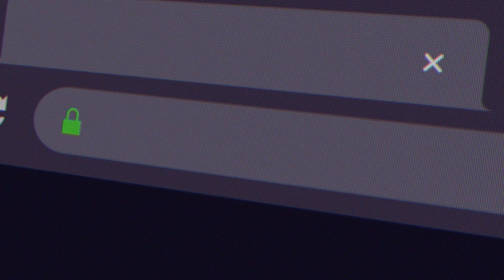Meet Earth’s New Mini-Moon: Observation Tips and Facts! Asteroid 2024 PT5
Meet Earth’s New Mini-Moon: Asteroid 2024 PT5

Earth has a new temporary companion in the form of Asteroid 2024 PT5, which has recently entered our planet’s orbit. This small asteroid, measuring about 10 meters (33 feet) in diameter, will serve as a mini-moon for approximately 57 days, from September 29 to November 25, 2024. Discovered by the Asteroid Terrestrial-Impact Last Alert System (ATLAS) on August 7, 2024, 2024 PT5 is an intriguing addition to our celestial neighborhood, offering valuable insights into the nature of near-Earth objects (NEOs) and our dynamic relationship with the cosmos.

The Discovery of 2024 PT5

The discovery of 2024 PT5 highlights the advancements in our ability to detect and monitor NEOs. The ATLAS system, consisting of multiple telescopes that scan the night sky for potential threats, plays a crucial role in identifying these objects. 2024 PT5 was spotted just a few weeks before it was set to enter Earth’s gravitational influence ￼ ￼.

Characteristics of 2024 PT5

Asteroid 2024 PT5 belongs to the Apollo-class of near-Earth objects, which are characterized by their orbits that cross Earth’s path. Its trajectory suggests that it originated from the Arjuna asteroid belt, a region rich in a diverse array of space rocks ￼. The asteroid is expected to approach Earth within 2.8 million miles (approximately 4.5 million kilometers) ￼ ￼.

One of the most fascinating aspects of mini-moons like 2024 PT5 is their brief yet significant impact on our understanding of celestial mechanics. During its temporary orbit, 2024 PT5 will not complete a full revolution around Earth, which is a characteristic feature of many transient mini-moons ￼.

Historical Context of Mini-Moons

The phenomenon of mini-moons is not new. Similar events have occurred in the past, with notable instances like 2022 NX1 and 2006 RH120 capturing Earth’s gravity for short periods ￼. Each of these objects provides a unique opportunity to study the mechanics of asteroid capture and their potential resources.

Observing Asteroid 2024 PT5

While the arrival of 2024 PT5 is exciting, observing it poses a challenge due to its small size and low brightness. Here are some guidelines for astronomy enthusiasts who want to catch a glimpse of this new mini-moon:

 1. Use a Telescope: To observe 2024 PT5, you will need a telescope with at least a 30-inch aperture. Smaller telescopes might struggle to capture the asteroid due to its dimness ￼ ￼.
 2. Find a Dark Location: Choose an observing site far from city lights, as light pollution can significantly hinder your ability to see dim objects in the night sky.
 3. Check the Timing: Monitor the asteroid’s position using astronomical software or online tracking tools. 2024 PT5 will be best observed during its peak visibility period, especially when it is closest to Earth ￼.
 4. Use Star Charts or Apps: Utilize star charts or astronomy apps that allow you to input the coordinates of 2024 PT5 to help locate it in the sky ￼.
 5. Join Astronomy Clubs or Observatories: Engaging with local astronomy clubs or observatories can enhance your observing experience. Many clubs have larger telescopes and might host viewing events during significant celestial events like the passage of mini-moons ￼.
 6. Participate in Online Observations: Some observatories offer live streams or virtual observations for events like these, where you can follow along with experts as they track and discuss the object.

The Importance of Studying Mini-Moons

Studying mini-moons like 2024 PT5 provides valuable insights into the nature of NEOs and their potential resources. Some researchers believe that these asteroids may contain valuable minerals and water, which could be used for rocket fuel, making them ideal candidates for future mining endeavors ￼. Understanding their composition and dynamics can also help us prepare for potential asteroid threats in the future ￼.

Future Encounters

Interestingly, 2024 PT5 is not a one-time visitor. After its current engagement with Earth, it is projected to return to our planet’s vicinity in January 2025 and again in 2055 ￼. These predictable paths allow scientists to plan observations and study the asteroid’s characteristics more thoroughly during its next visits.

Conclusion

Asteroid 2024 PT5 serves as a reminder of the dynamic and ever-changing nature of our solar system. While it will only be a fleeting companion, its presence offers a unique opportunity for astronomers and enthusiasts alike to explore the mysteries of near-Earth objects. As we continue to monitor such events, they enhance our understanding of celestial mechanics and the potential for resource utilization in space.